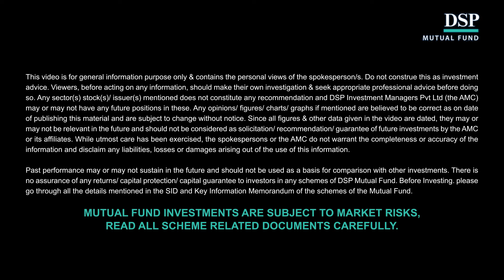Vinit's Framework: Stock Underperforming & Unfavorable Conditions Arjava RulesRule DSP Mutual Fund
Head of Equities at DSP Mutual Fund, Vinit Sambre, shares his way of handling decreasing stock prices. According to him, businesses are not affected as much as the price fluctuations in the market. In fact, a drop in stock prices may create opportunities if you have a solid investment framework. Watch the video to learn more about Vinit's strategies when the stock prices are down.

Our new video series, Arjava, is a set of conversations between Ankita Pathak, Product Manager and Macroeconomist at DSP Mutual Fund, and our fund managers. You'll find Ankita breaking down various investment philosophies throughout the series.

Please watch all videos in this series to learn more about the investment philosophies of our fund managers.

► As a responsible guide to investors, DSP Mutual Fund aims to help you make better-investing decisions.

About DSP Investment Managers: We are a leading Indian asset management firm with a two-decade+ track record, and we're focused on helping you InvestForGood. Today, over 3 million Indian & International investors trust us with their hard-earned money. DSP Group, the family behind DSPIM, is one of the oldest financial services companies in India, with a rich heritage & history of over 150 years. Our mission is to help you grow your wealth, the 'Right' Way, and we continue to focus relentlessly on doing what is best for you. or download the DSP Mutual Fund app